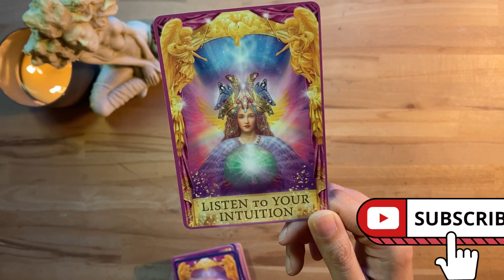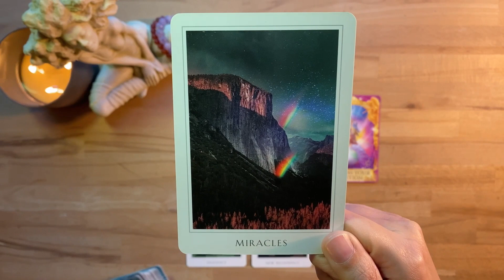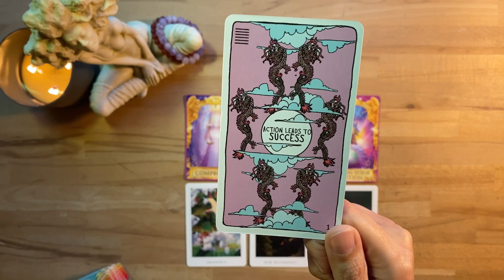Capricorn Money and Career: A Miracle Awaits you!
FOR PERSONAL READINGS:
I charge USD $111 for 45 mins and $80 for 30 mins. All readings are recorded on video and the link emailed over to you. Turnaround time is 2 weeks.